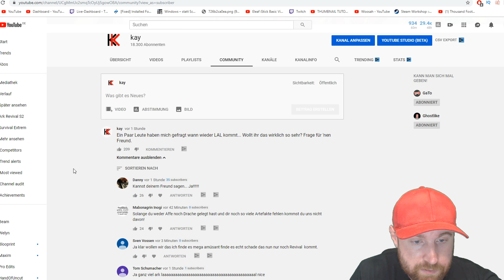Der General kehrt zurück & Tek Replicator! | Ark Survival Evolved [Deutsch] - ARK LAL #42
General L.A.L. kehrt zurück (wenn auch ungewollt) und der Tek Replicator ist da! Ark Let's Play. Nennen wir es nun ARK LAL. Wie gewohnt, next Level Ark Gameplay vom Profi kay. Manchmal im Multiplayer, überwiegend aber allein. Danke Fabi für die Ausrüstung! Hab vergessen dich ins Video zu schneiden, sorry! :D

Servereinstellungen:

Farm x5
Tame x2
XP x2
Pflanzenwachstum x6
Breeding x20
Schaden wilder Dinos x2

➤Mein Equip
Mikrofon: t.Bone SC 440
Mousepad: NoidPad ryK.Series
Aufnahmeprogramm: OBS Studio und Geforce Experience

Immernoch am lesen? Nerd... Oder? Hehehehe...